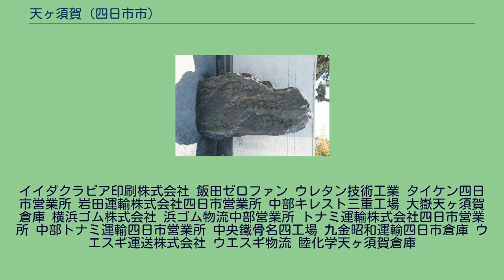天ヶ須賀 (四日市市)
天ヶ須賀（あまがすか）は三重県四日市市北部の富洲原地区の3地区（富田一色地区・天ヶ須賀地区・松原地区）の1つ。
江戸時代に朝明郡所属の富田六郷の天ヶ須賀村であった半農半漁の村落だった地域で、三重郡富洲原町時代は大字天ヶ須賀地区だった。
四日市市の住所制度の名称では‹天ヵ須賀地区›である。
山口誓子のゆかりの地でもある。
煎子（いろこ）産業と呼ばれるあられ菓子のおこしの原料を飴で固めたものが地場産業として盛んである。
江戸時代の天ヶ須賀の土地の名称は須賀の土地であった事から須賀村と呼ばれていた。
桑名藩領であった天ヶ須賀地区は富田六郷（東富田村・西富田村・富田一色村・松原村・天州と呼ばれた須賀村・蒔田村）の1つの村落であった。
天ヶ須賀地区は東富田村の枝郷であり、漁業・廻船業が盛んであった。
天ヶ須賀は漁船と五十集船（回船）が多くて、天ヶ須賀村には44艙の船があり、漁業や回船業が盛んであった。
江戸時代の天ヶ須賀村は漁戸が多い漁村であり、富田一色村と共に小蝦を捕獲して干物にして販売していた村であった。
四日市市大矢知地区の蒔田町の長明寺の過去帳には、天和年間（1681年〜1684年）に天ヶ須賀の村民の人名が登場して、『天ヶ須賀は江戸時代の初め頃から人が住み始め集落ができた』とする古文書の記述がある。
人家が急増して江戸時代の中ごろには、船仲間が大阪から住吉大明神をもらいうけ、村の伝統である弁天さんに合わせて祀った。
村内の地名として、江戸（現在の東京都）の町名をまねて、江戸町と命名して、それ以外では岩戸町（旧家の天野氏のルーツである三河国の中山庄の岩戸が由来である）や常盤町（旧家天野氏の分家が住んでいた常陸国の磐城が由来である）と命名した。
言い伝えとして、400年ほど前に西富田村から天ヶ須賀村へ移り住んだ一族があったといわれている。
天ヶ須賀地区の旧家である武士身分（士農工商の侍階級だった）の天野氏の家系図によると、江戸時代の初めの1651年（慶安4年）に、大矢知地区から移り住んだとも記されている。
江戸時代には「鉄砲医者」と呼ばれて田代随意がいて、昔話として四日市市立富洲原小学校付近の茶の水川河口の富田一色地区の甚五兵衛町にあったのが天ヶ池であり、天ヶ須賀村のしまとこまの2人の若い女性を生贄にした郷土史の昔話がある。
明治時代、近代化教育のさきがけとして、天ヶ須賀学校の前身となる寺子屋が、そろばん屋があった本町の敷地に野村良意によって開かれた。
息子の野村碩胤によって、野村医院が開設されて、天ヶ須賀の地域医療に貢献した。
1878年（明治11年）天ヶ須賀の南部に天ヶ須賀大火があった。
1889年（明治22年）天ヶ須賀村から朝明郡富洲原村大字天ヶ須賀になる。
明治時代後期からは水産加工業と蛤の採取が盛んになる。
大正時代に平田佐次郎が創業した平田紡績によって魚網生産が始まり製網業の町となる。
平田佐矩によって紡績工場が併設・巨大工場が設置された。
あられなどの菓子原料になる煎粉の生産など、地場産業が発展した。
酒造りが行われて、天一・賞美・舞姫などの商標の酒が製造された。
水産物の生産や加工業も盛んで鰯の加工（田作りやこうなご）の生産が多かった。
1923年（大正12年）富洲原村に町制が実施され朝明郡富洲原町大字天ヶ須賀となり、須賀浦海水浴場が名古屋市方面や三重県内で有名となり、1929年（昭和4年）の伊勢電鉄の開通で富洲原駅が開業して天ヶ須賀地区への観光客も増加した。
しかし名四国道の開通に伴い、須賀浦海岸は埋め立てられ、国道23号線に沿って長い堤防が築かれた。
天カ須賀の「須賀」にあらわされる、引き潮のときに現れる海辺の洲は見られなくなった。
戦後には宗村佐信によって暁学園が設立された。
平田紡績の跡地には富洲園団地など住宅地が造成された。
平田紡績の富洲原漁網工場・四日市紡績工場と暁学園は本町自治会の一部であったが、現在は新興住宅団地として不動産開発がされて、富洲園自治会・GS富洲原自治会・LM富洲原マンション自治会が新設された。
伊勢湾台風や伊勢湾沿いの地盤沈下のため防潮堤が築かれた。
海岸沿いの天ヶ須賀の様子が変化し、埋立地に天ヶ須賀新町工業団地が造成された。
五十集船は24艘であった。
漁船は12艘であった。
瀬取船は8艘であった。
栄寿丸（300石〜400石の廻船） 松吉丸（300石〜400石の廻船） 権吉丸（300石〜400石の廻船） 清松丸（300石〜400石の廻船） 栄福丸（300石〜400石の廻船...